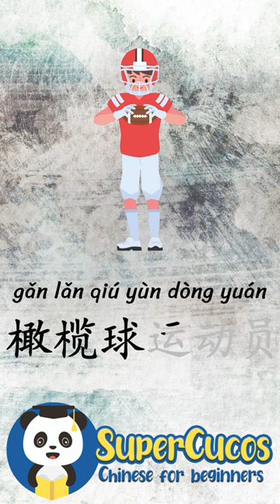学中文- 橄榄球运动员 | Learn Chinese FOOTBALL PLAYER | Aprender Chino - JUGADOR DE RUGBY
VOCABULARIES FOR KIDS, focus on Pronunciation and Writing so kids can be familiar with Chinese Characters. The idea of this series is to cover Basic Words by Themes.

In this video, you can learn how to say and write "FOOTBALL PLAYER" in Chinese Mandarin. The pronunciation, pinyin and characters.

Please go visit SUPERCUCOS.COM or search SUPERCUCOSKIDS in FACEBOOK to download worksheets & more.

PINYIN / PRONUNCIATION, focus on pinyin and tones.

En esta nueva serie de cortos, podrás aprender la pronunciación, pinyin y la grafía simplificada de diferentes palabras.